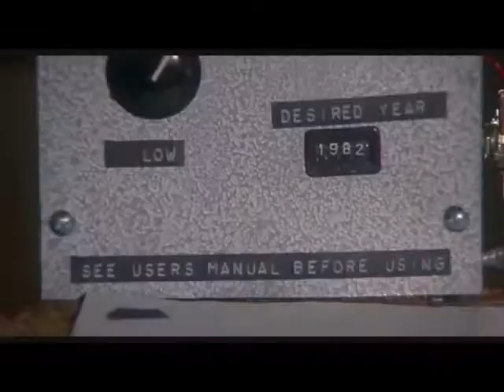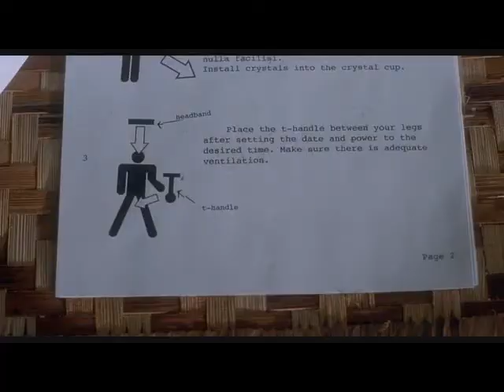DJ Keoki - Ego Trip - Napolean Dynamite Music Video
The song used performed by DJ Keoki (Check Out His Stuff!), all film clips used are from the movie Napolean Dynamite Directed By Jared Hess. all video editing done by me. no rights to song or movie.